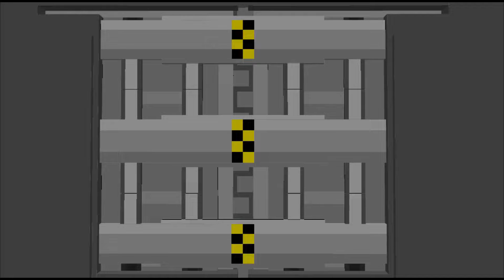Original Soundtrack: Duskgrove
Somewhat inspired by Toby Fox's ` THE HOLY `